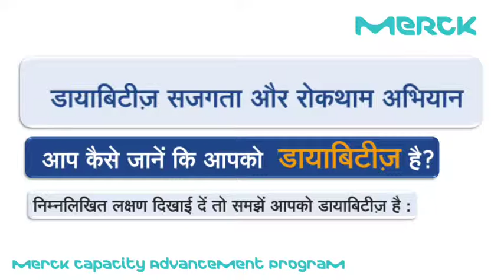Merck Capacity Advancement Program-Diabetes Detection & Prevention Patient Education in Hindi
Merck Capacity Advancement Program

MerckDiabetesTips - Diabetes Detection & Prevention Patient Education in Hindi.